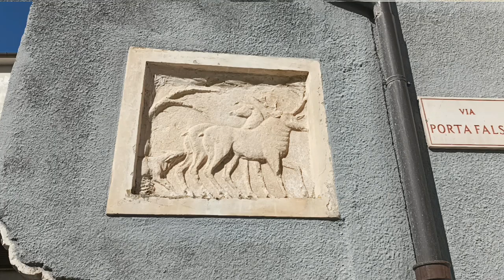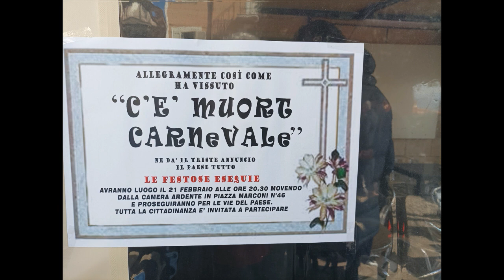LA MASCARATA L’ANTICHISSIMO BALLO DI MONTERODUNI CHE I BORBONE PORTARONO AL SAN CARLO-LE FOTO